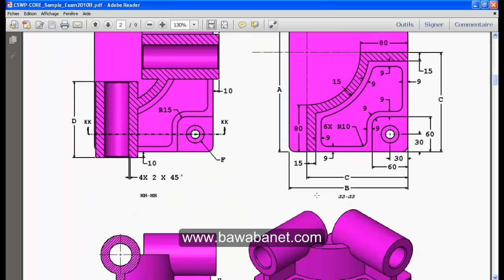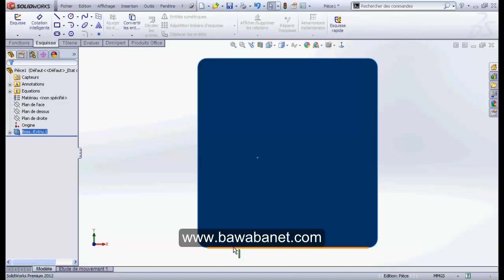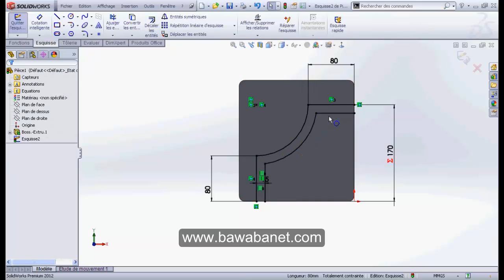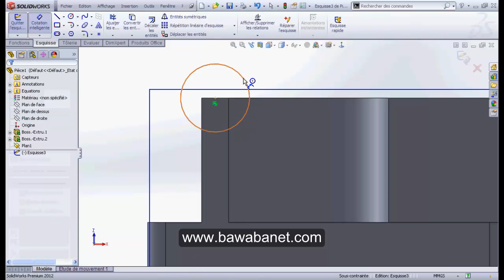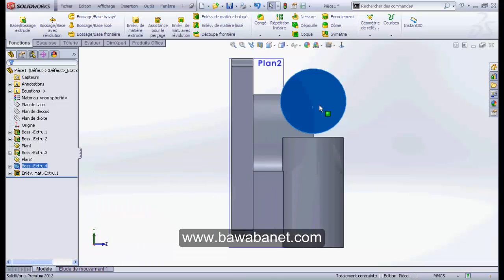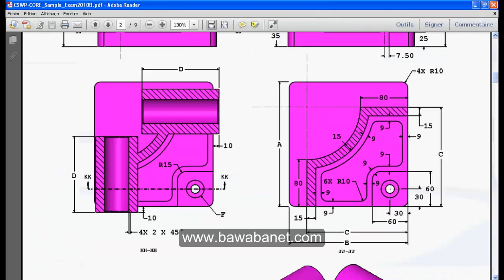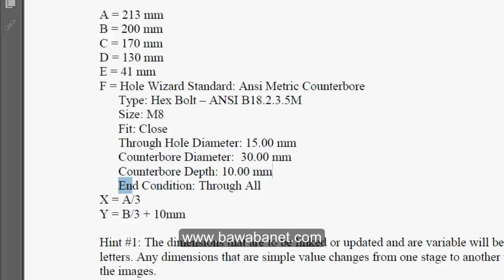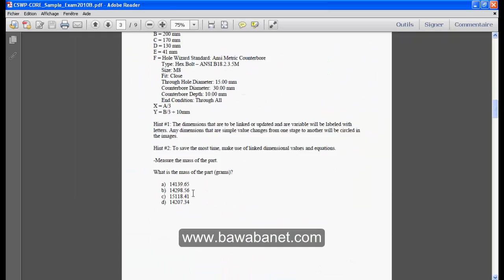Ex3-1 CSWP préparation au certificat solidworks professionel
formation solidworks préparation examen CSWP